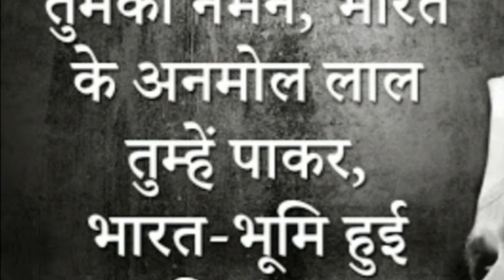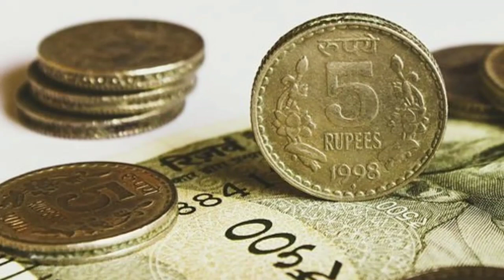2 Oct Special || Gandhi jayanti speech || Arsad Khan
Hi